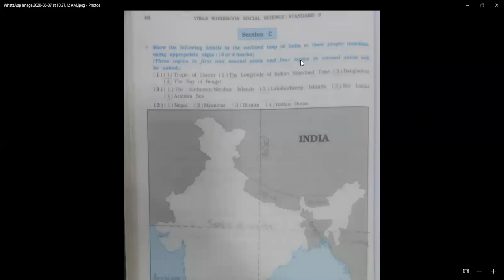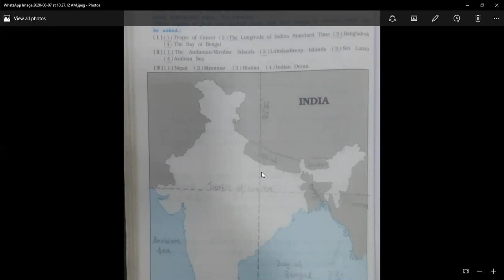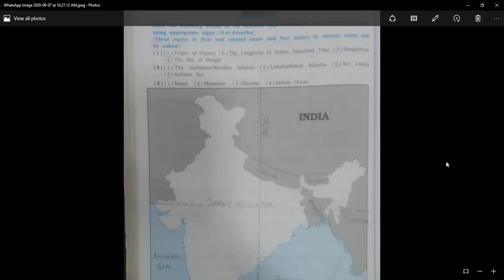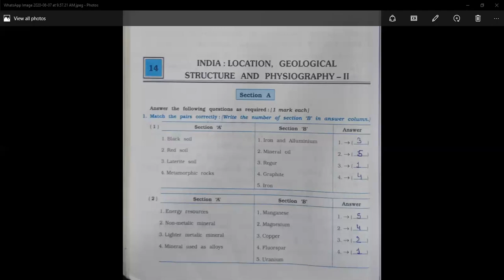1 9 std S S 08 08 2020 WORK BOOK CH 13 14 PART 1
1 9 std  S S   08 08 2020 WORK BOOK CH 13 14 PART 1